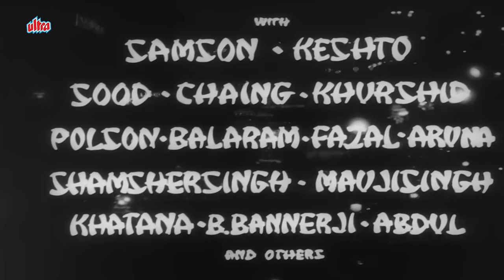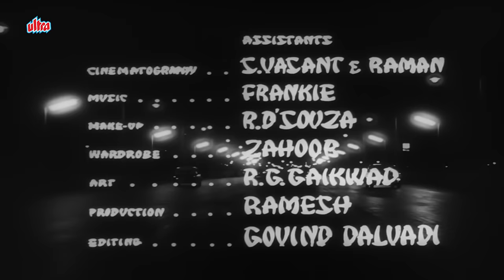Shammi Kapoor Romantic Blockbuster Movie China Town| शम्मी कपूर की रोमांटिक ब्लॉकबस्टर मूवी |Shakila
Watch Shammi Kapoor Romantic Blockbuster Movie China Town | शम्मी कपूर की रोमांटिक ब्लॉकबस्टर मूवी | Shakila

Shekhar (Shammi Kapoor), a young singer, lives in Darjeeling with his widowed mother. He is in love with Rita (Shakila), the only daughter of the wealthy Rai Bahadur Digamberprasad Rai. Rai does not approve of Shekhar and wants his daughter to marry a wealthy Calcutta-based businessman named Chowdhry. Rita asks Shekhar to get a better position, but Shekhar is quite satisfied with his singing career. So Rita and her father relocate to Calcutta, and Shekhar follows them. An enraged Rai complains to the police, who arrest Shekhar and hold him for questioning. However, the police notice his resemblance to a China Town gangster named Mike (also played by Shammi Kapoor), who they are holding in custody. Because Mike refuses to talk, the police convince Shekhar to impersonate him in order to infiltrate the Chinatown criminal ring. Meanwhile, Shekhar's mother reveals to him that Mike may be his long-lost brother Shankar, kidnapped by gangsters as a boy.

Movie: China Town (1962)
Producer: Shakti Samanta
Director: Shakti Samanta
Singers: Mohammed Rafi, Asha Bhosle, Minoo Katrak
Starcast: Shammi Kapoor, Helen, Shakila, Madan Puri, Tuntun